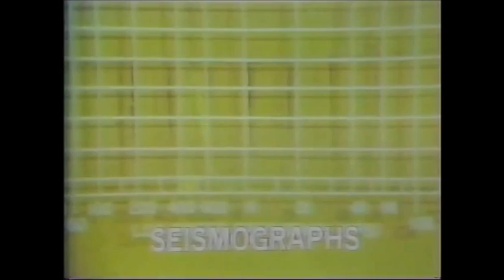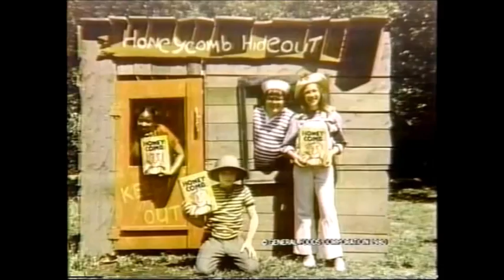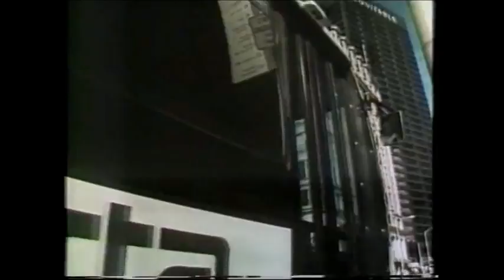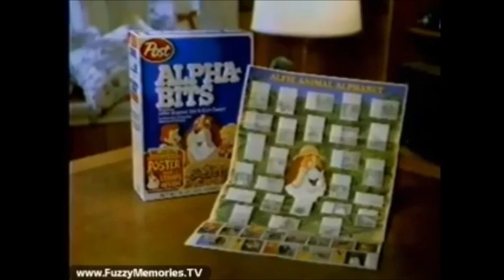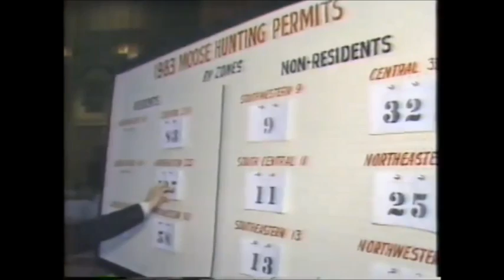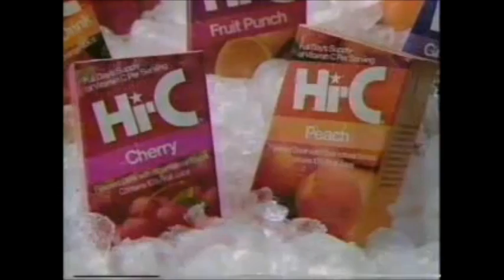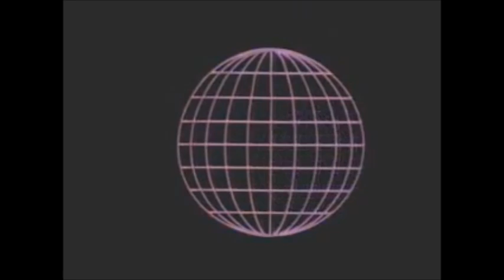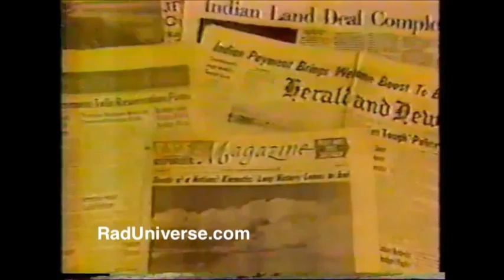In the News: 20 Saturday morning info briefs from the '70s and '80s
Note: The first segment is from 1979, not 1985.